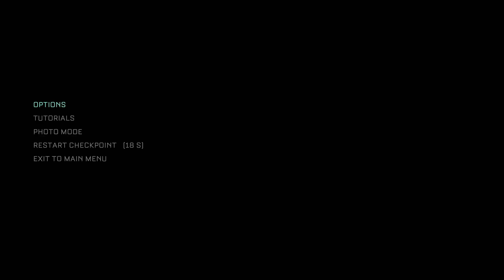Sticking it to the man